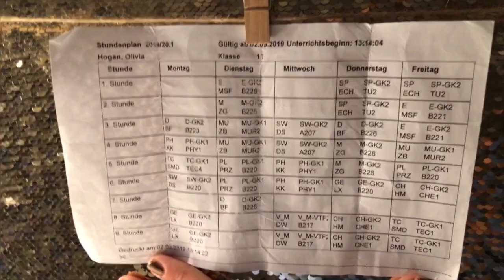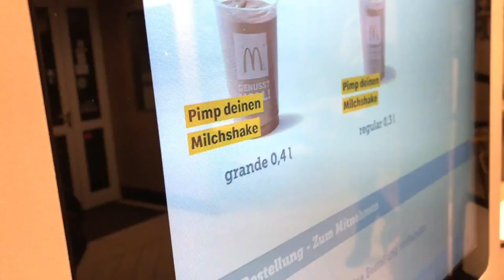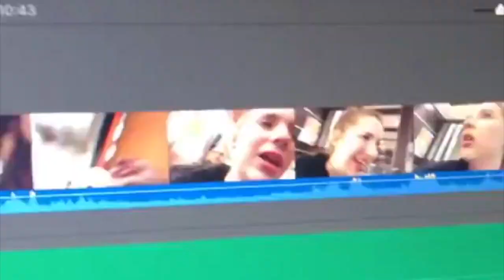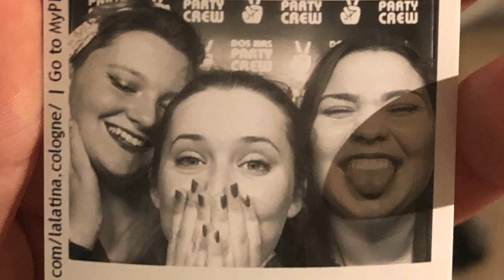why you should study abroad:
during my junior year, i went to germany. i was sent home in march 2020 due to the corona virus, but it was an amazing experience. also, i feel like i should mention- it was against program rules to drink, so anyone you see drinking was German and above 16 and therefore legally allowed to drink! hope you enjoy. but most importantly, if you were any size part of my exchange year, you made it amazing. thank you.